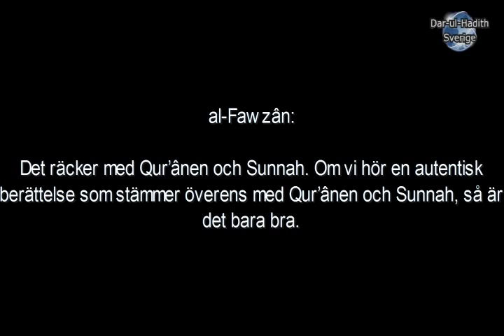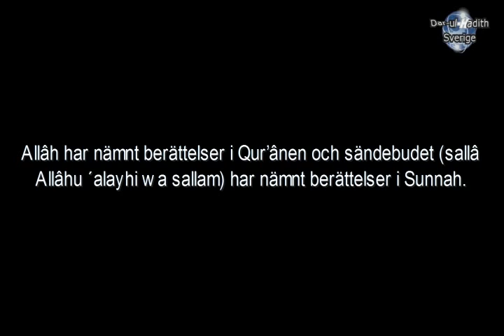1722 Det korrekta förhållandet till sagoberättelser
Källa: Sharh Muqaddimati Ibn Abî Zayd al-Qayrawânî fîl-´Aqîdah (8)